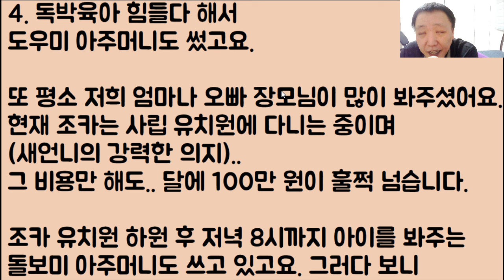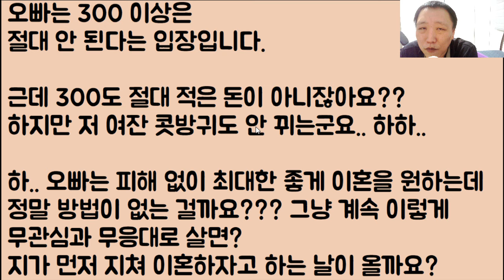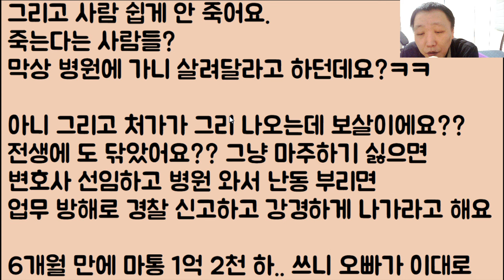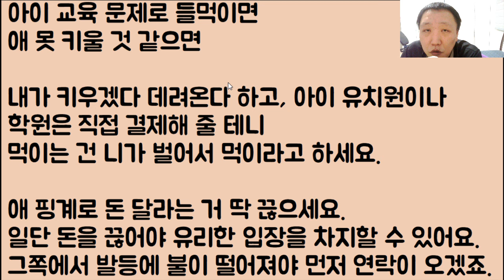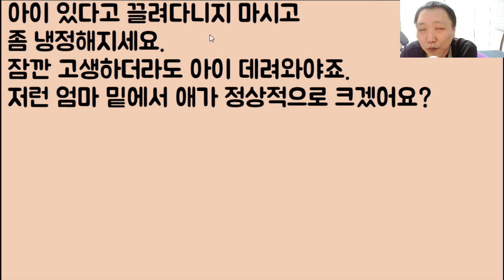[2부, 후기 🤣🤣] 의사 남편인 우리 오빠를 진짜 죽도록 괴롭힌 새언니 이혼하자 했더니 이런 미친? 좋아 그럼 니 월급 평생 나랑 반띵 이러고 자빠졌네..2부, 후기